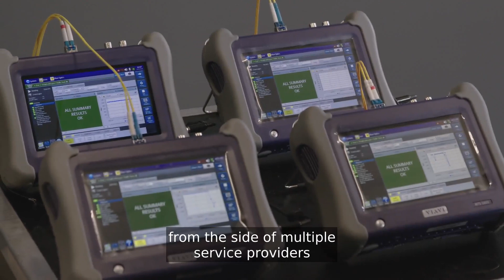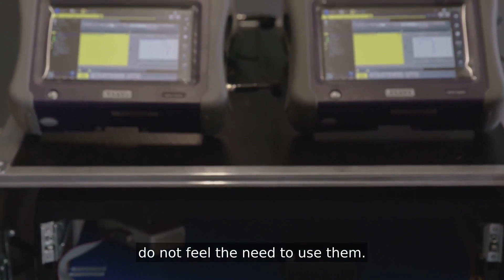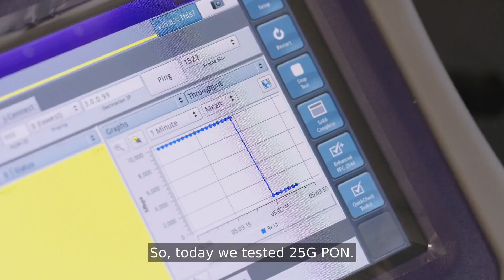25G PON is a game changer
25G PON is a game changer Testimonial from Michal Bartkowiak, CEO, INEA Poland